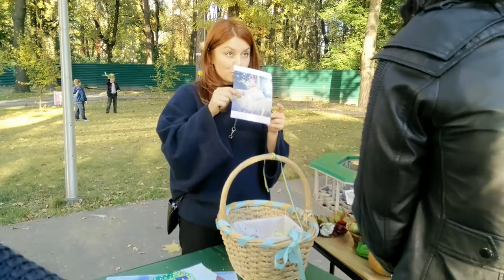КМДШ 20141004 161552